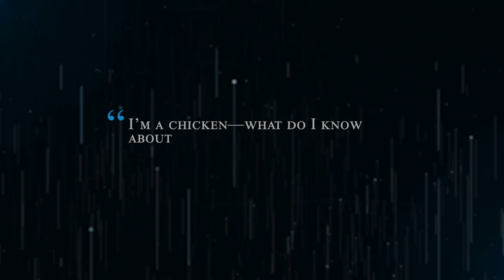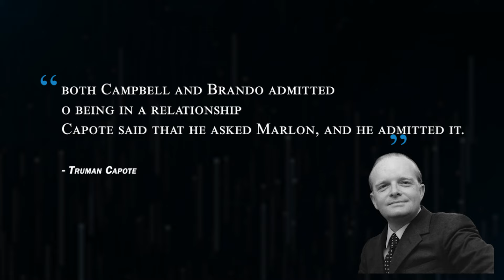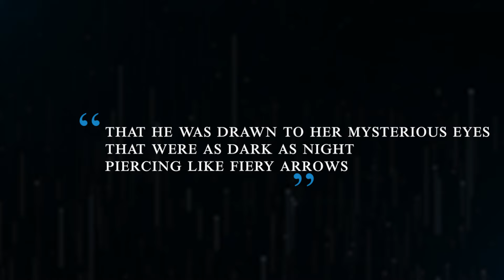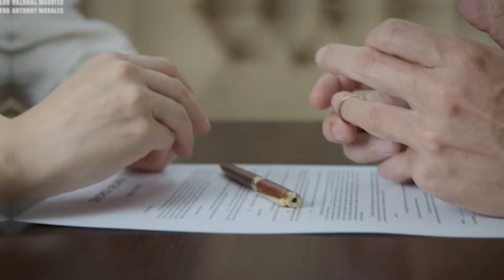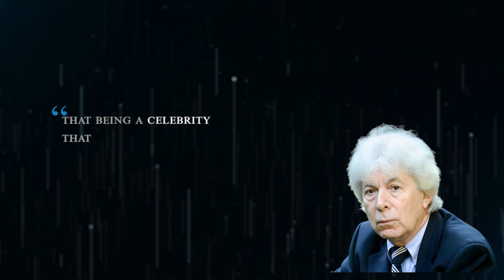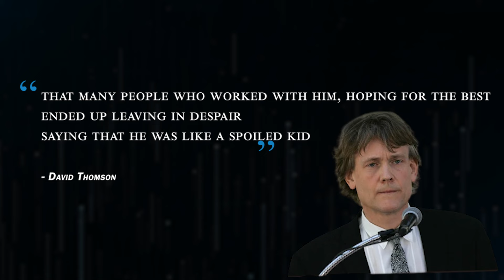Marlon Brando Reveals SHOCKING TRUTH About Many Sexual Partners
Marlon Brando Reveals Many Sexual Partners (Men and Women. Marlon Brando revolutionized Hollywood with his bold acting style and irresistible charm. Yet, what astonishes many is his lesser-known side as a bisexual heartthrob who had passionate affairs with numerous stars of his time. Despite his fame and success, including two Academy Awards, Brando's personal life was like a movie with three marriages, numerous lovers, and a whopping fifteen children; his romantic escapades were as legendary as his iconic roles. Join us as we delve into Brando's surprising sexual obsessions and reveal which Hollywood superstars he took to bed..